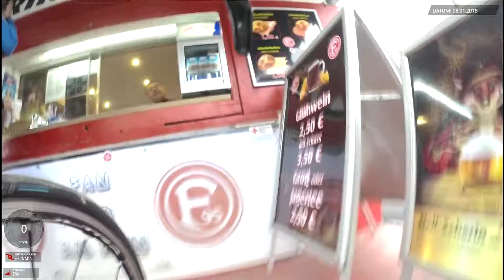Erste Samstag 2018 mit Christian